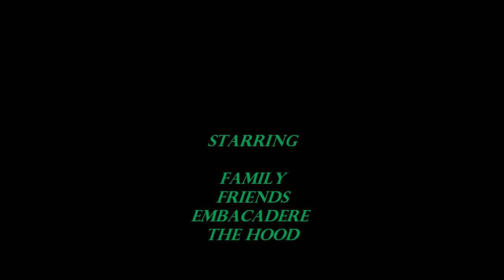Skinner Park will mis you Drina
Drina Paul fails Acid Test